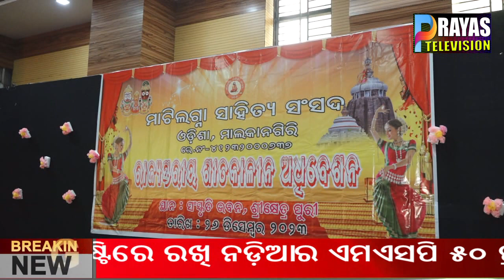ମାଟିଲଗ୍ନା ସାହିତ୍ୟ ସଂସଦ